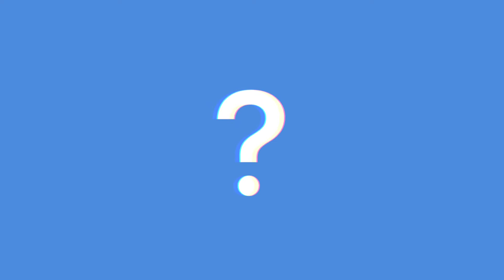Beautiful Blue World Book Review 📚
This video is a book review on Beautiful Blue World, by Suzanne LaFleur. It’s very moving, suspenseful, and is recommended to people who like historical Fiction, and the book The War that Saved my Life. Enjoy! 😉